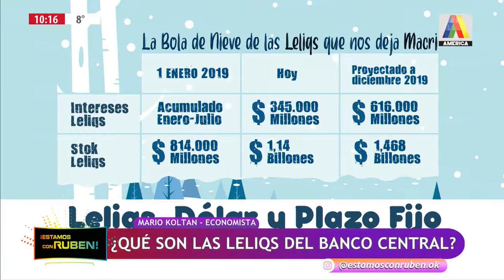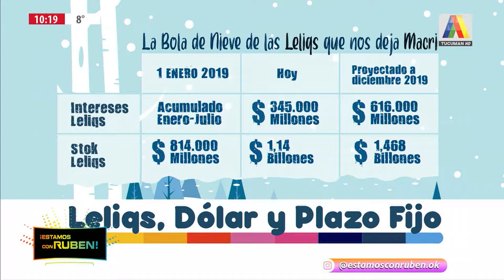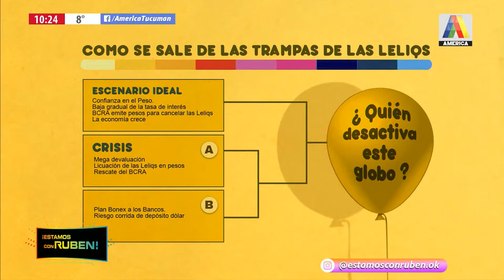Mario Koltan nos explica sobre las Leliqs y la guerra comercial entre Estados Unidos y China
Programa emitido el dia 8 de agosto por América Tucumán